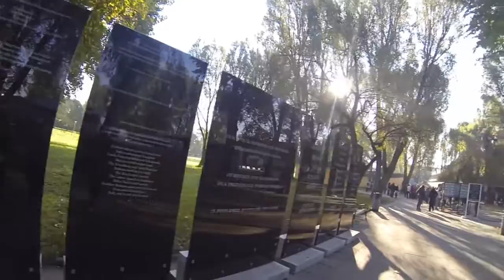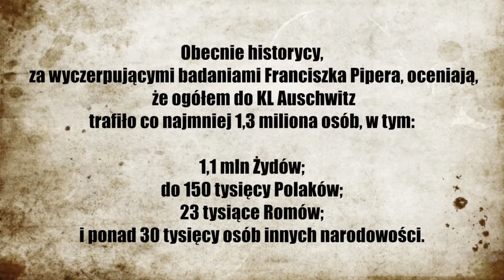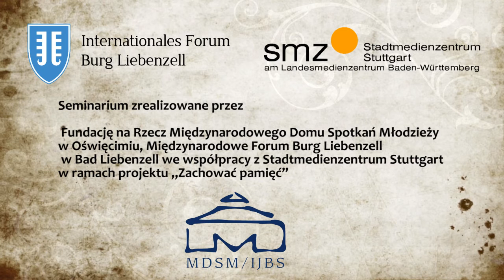Film Auschwitz Birkenau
Schüler treffen Schüler in Auschwitz, Polen.